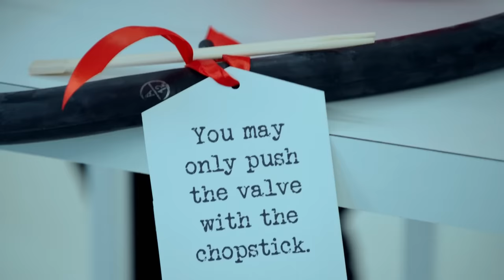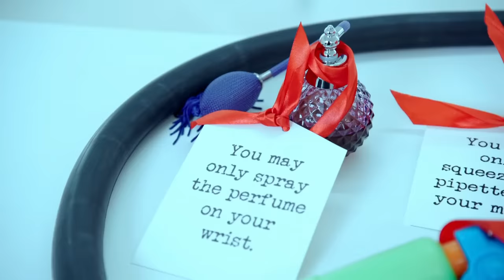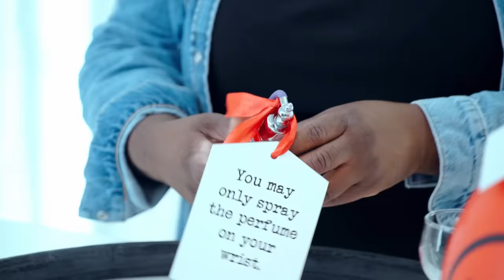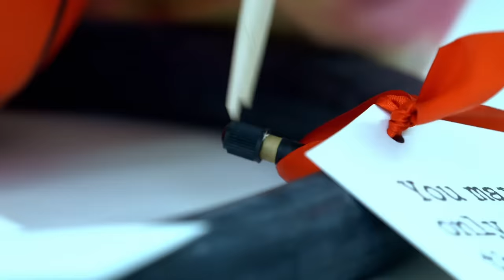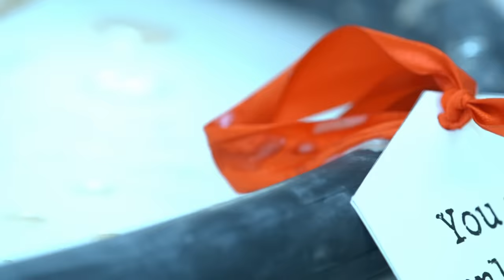Identify the Liquids.| Full Task | Taskmaster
From series 13: Identify the liquids. Most accurately identified liquids wins.